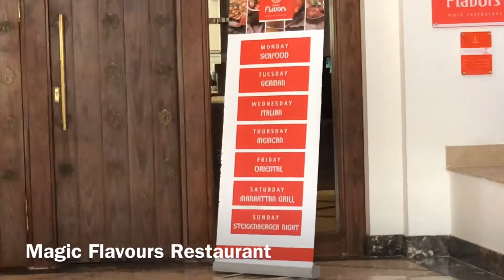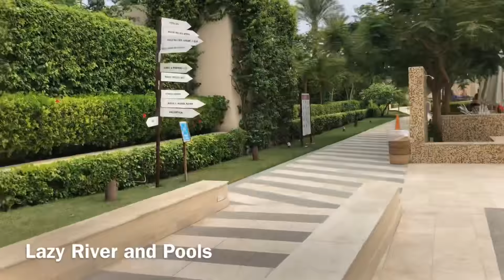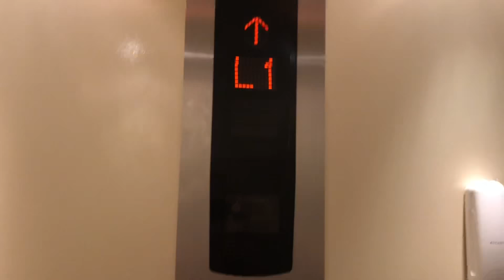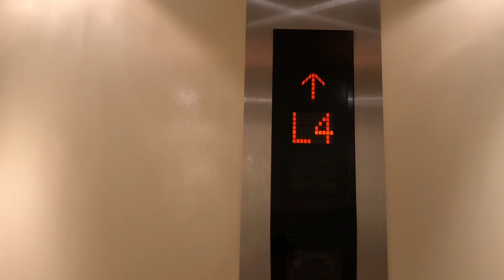Steigenberger Aqua Magic- hotel tour - Egypt 2018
The best vacation at the Steigenberger Aqua Magic Resort - hope you enjoy this hotel tour of this amazing hotel.
Xo Steffi